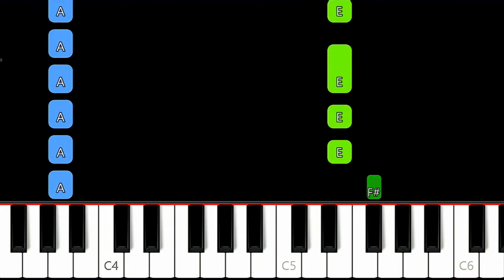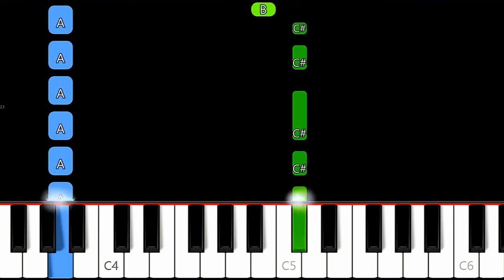Chiquitita Ending EASY PIANO TUTORIAL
Hi there, we aim to be the first to bring you new piano tutorials from your favourite artists.
About us:Piano TV  makes piano tutorials for everyone. Whether you're a beginner, intermediate or professional player, we have everything! Our channel features piano/Synthesia tutorials for themes from movies, video games, classical music, anime and much more! These vary in difficulty from easy to medium to hard. We also upload lots of piano memes! If you have a request, make sure to comment it below!